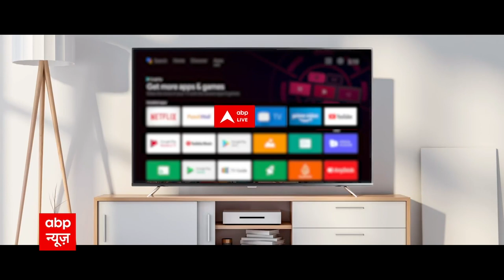Delhi Mayor Election: मेयर चुनाव पर तनाव, वार - पलटवार का दौर जारी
दिल्ली एमसीडी मेयर चुनाव तीसरी बार स्थगित होने का ठीकरा कांग्रेस ने आम आदमी पार्टी और बीजेपी पर फोड़ा है. दिल्ली कांग्रेस अध्यक्ष अनिल चौधरी ने आप और बीजेपी को अवसरवादी सोच और सत्ता का लालची बताया.इसी बीच आज दोनो पार्टीयों में भिड़ंत नजर आ रही है, जहां कांग्रेस और बीजेपी दोनो ही पार्टीयां धरना प्रदर्शन कर रही है. वहीं अदाणी मामले पर विपक्ष लगातार सरकार को घेरती हुई नजर आ रही है. इसी प्रदर्शन के बीच abp न्यूज के रिपोर्टर आम आदमी पार्टी के मुख्यालय के सामने पहुंचे जहां पर धरना दे रहे BJP कार्यकर्ताओं ने क्या कहा देखिए..